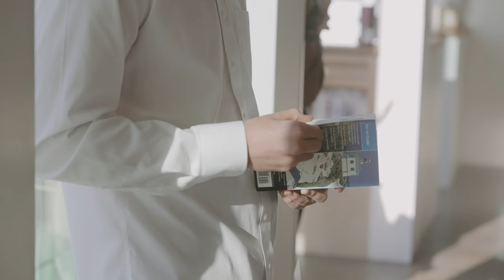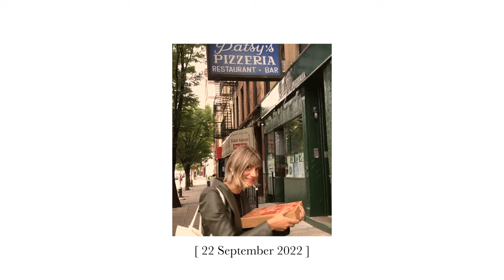Romantic + Intimate Beach Wedding Film | Oregon Coast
This particular film holds a special place in my heart. I truly felt like I was able to express myself creatively while also curating something that would resonate with and connect with the couple. 🫶🏼

Throughout the process of crafting this film, I really wanted to focus on the intentionality of choosing footage that felt romantic, heartfelt and could show how madly in love this couple is. Filming in this location was a dream and it really did help inspire me for the overall mood of this film. 🌊

When it comes to crafting your wedding film, I value creating a unique and personalized story that reflects you as a couple. I aspire to capture moments from the wedding day that feels nostalgic and showcases the love and essence of your relationship.

I am so grateful every day that I get to do this work. To meet and connect with so many amazing couples who put their trust in me to film very special moments in their lives is just incredible to me. And to be able to have the freedom to express my heart through film. What a magical thing that is.

I hope you enjoy this film as much as I did creating it. 🤍